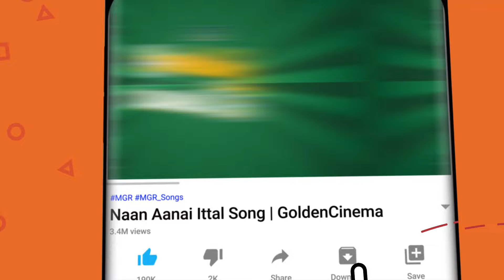கோடிக்கணக்கான ரசிகர்களை வசீயப்படுத்திய எம் ஜி ஆர் பாடல்கள் | M.G.R Best Songs | MGR Hit Songs.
Movies
ShortFilms
Special Programs
Events
Movie News